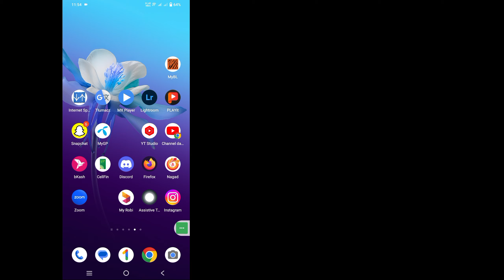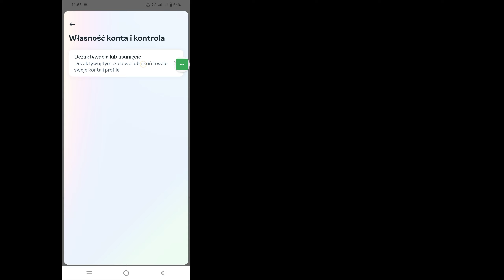Usuń konto na Instagramie || Jak trwale usunąć konto na Instagramie (po nowej aktualizacji 2024)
Cześć wszystkim, wpadajcie na mój kanał Expart Solutions. W tym filmie pokażę Ci, jak usunąć konto na Instagramie || Jak trwale usunąć konto na Instagramie po nowej aktualizacji

 Usuń trwale konto na Instagramie Czy jesteś użytkownikiem mobilnym z systemem iOS, Android i iPhone?  Następnie wykonaj poniższe kroki.
 Szybko otwórz swoje konto na Instagramie, dotknij lub swojego zdjęcia profilowego w prawym dolnym rogu, aby przejść do swojego profilu.
 Stuknij w prawym górnym rogu, a następnie stuknij Ustawienia.
 Stuknij opcję Centrum kont, a następnie opcję Dane osobowe.
 Stuknij opcję Własność konta i kontrola, a następnie stuknij opcję Dezaktywacja lub usunięcie.
 Kliknij konto, które chcesz trwale usunąć.
 Stuknij Usuń konto, a następnie stuknij Kontynuuj.

     🙏🙏PROSZĘ🙏🙏
     👍👍POLUBIĘ👍👍
     👉👉KOMENTUJ👈👈